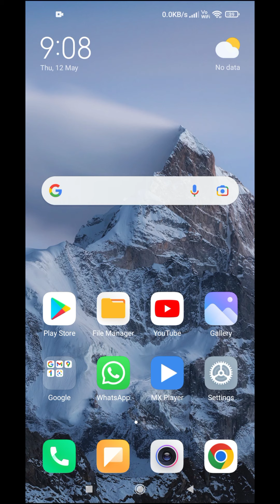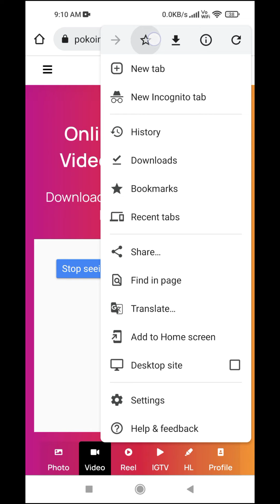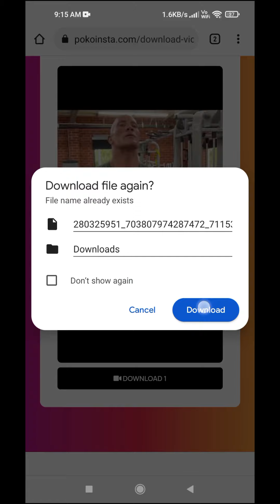Instagram Video को Smartphone Gallery में डाउनलोड करे कोईवि App Install न करके Easy, Quick Tutorial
In This Video I Will Show You How To Download Any Instagram Videos In Your Smartphone Gallery WIthout Installing Any Applications.
|| Easy Tutorial || Step By Step Guide ||